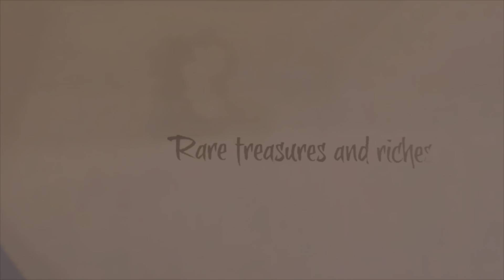Teaching North How to Pirate